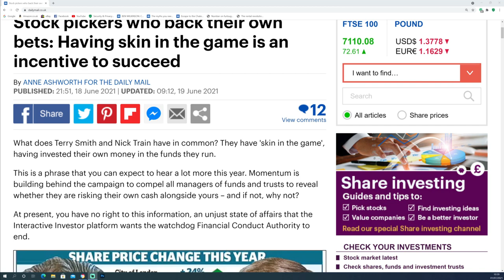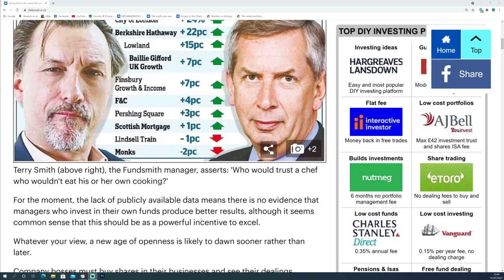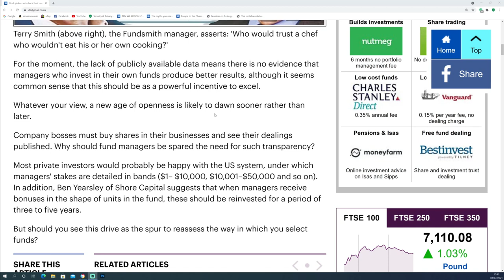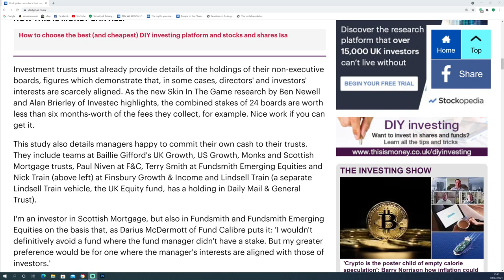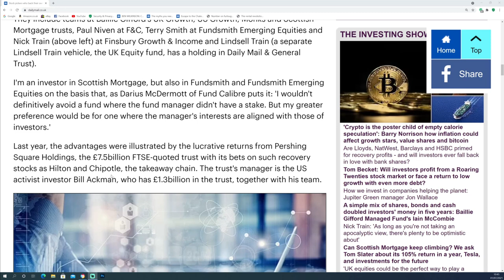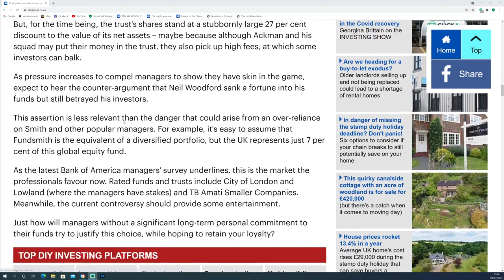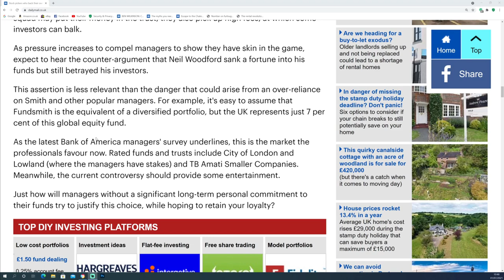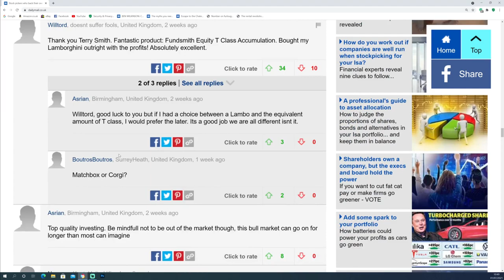Fund Mangers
In the the video I talk about fund mangers

I am not a licenced investor so I cannot legally give advice on what do with your money. I am only documenting my journey to becoming financially free. So do not take what I say as gospel truth. You must do your own research into the investments and weigh up your tolerance to risk. Do not spend money that you cannot afford to loose. As I am not a day trader I am a long term investor so my investments will be tied up for many years to produce dividend income, You need to figure out how much you can afford to tie up and for how long. Capital is always at risk there is potential to loose considerable amounts if care is not taken. I am spreading my risk by buying different assets to lower my risks for a steady income. You must do your own research or seek professional advice before ever placing and the position being executed to spread risk and have a diversified portfolio

The music I play in the background is paid for royalty music,